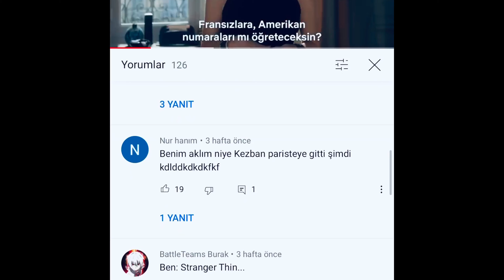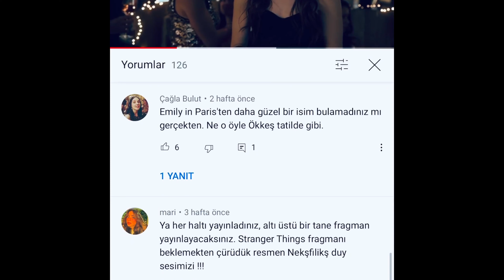Dünyaya kafa tutan kadın Emily, Emily in Paris dizi incelemesi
Herkese Merhaba